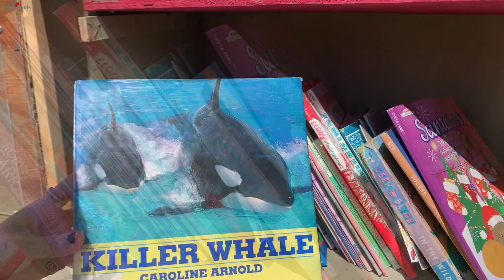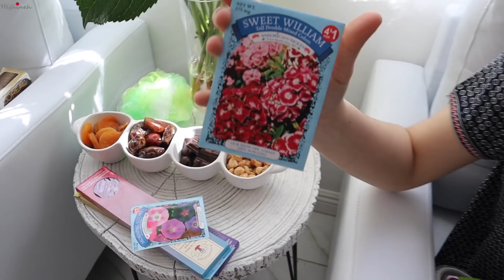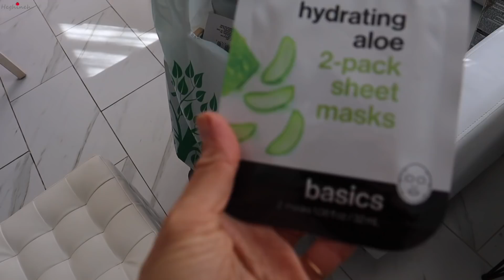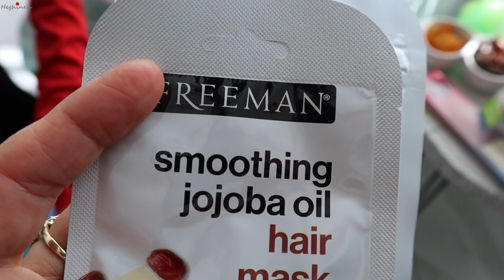Heghineh Cooking Show - Life Of Lilyth - Lousin & Lilyth's Dollar Tree Haul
vlog howtomake Heghineh @Heghineh Cooking Show in Russian @Heghineh Cooking Show in Armenian @Mayrik by Heghineh